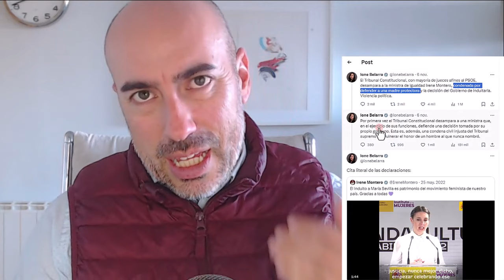📛 Acusa a Jueces e Infanitliza a las Mujeres 📛 Psicólogo analiza la frustración de Ione Belarra